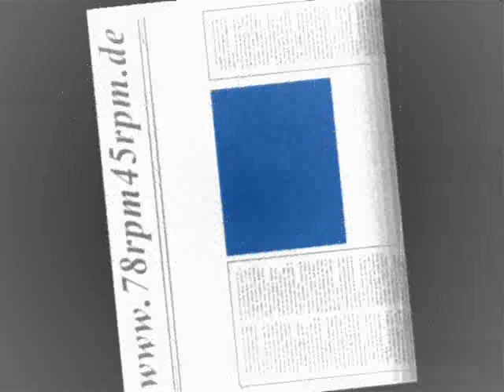Mein schönes Sanssouci Harald Paulsen